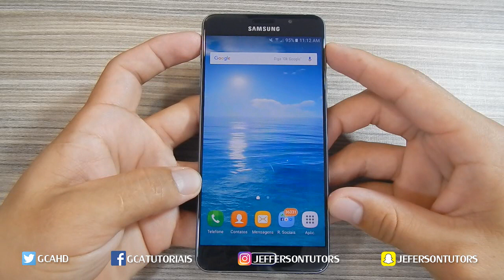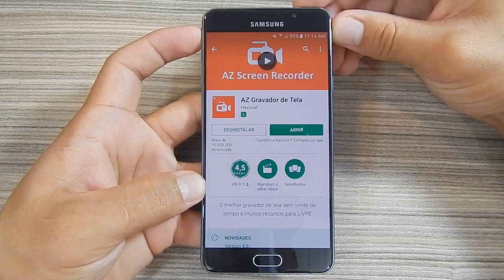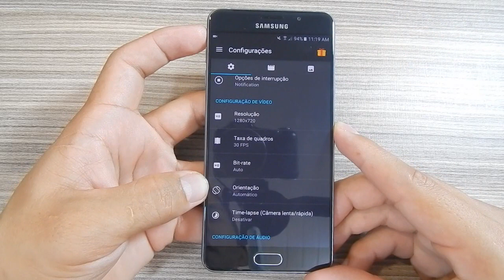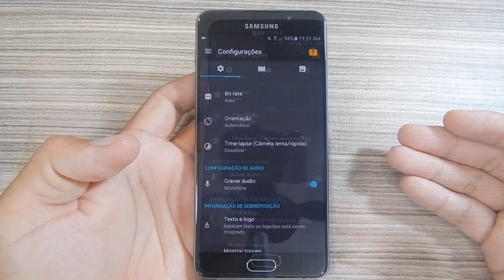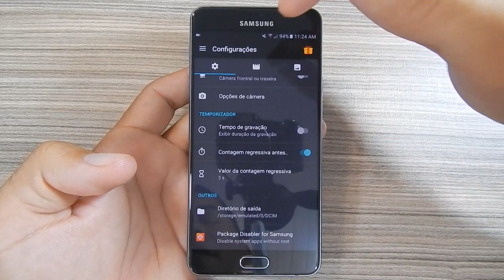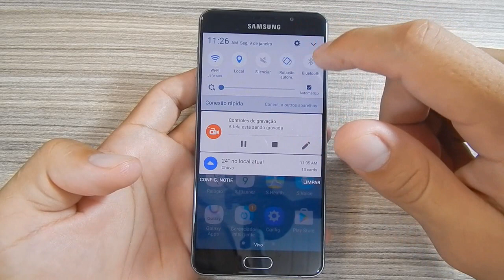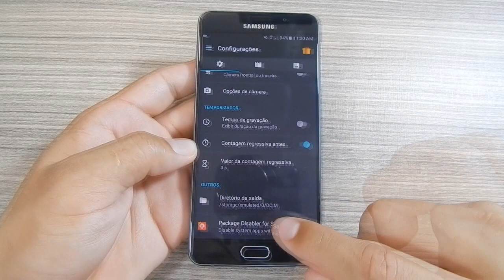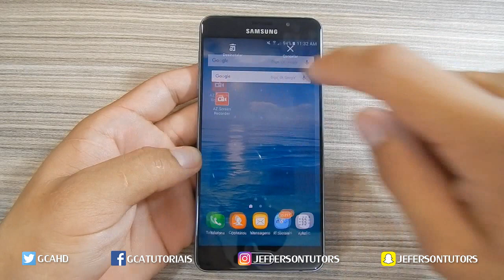COMO GRAVAR A TELA DO ANDROID FÁCIL (QUALQUER CELULAR) SEM ROOT - ATUALIZADO ‹2017›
VEJA NESTE VÍDEO COMO GRAVAR A TELA DO SEU ANDROID FÁCIL (QUALQUER CELULAR) SEM ROOT - ATUALIZADO ‹2017/2018›
CLIQUE AQUI PARA SE INSCREVER:)
BAIXE AQUI↓
AZ Gravador de Tela:

● Não cruze os braços diante de uma dificuldade, pois o maior homem do mundo morreu de braços abertos!

● Um Grande Abraço a Todos e Valeu!